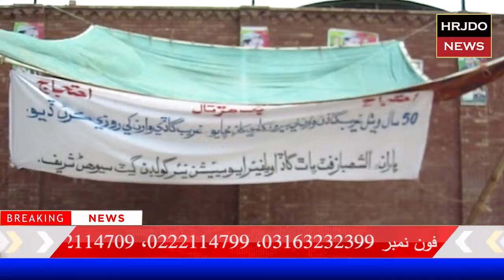Sehwan News riport Shakeel Channa//HRJDO NEWS